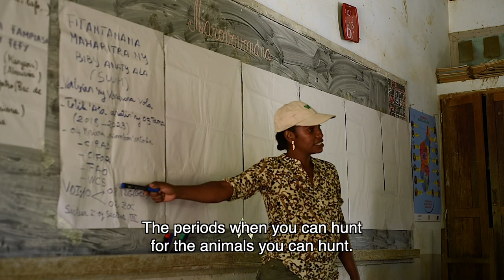Sustainable wildlife management near Makira Natural Park, Madagascar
Madagascar is a truly unique biodiversity hotspot. More than 80% of the flora and fauna can only be found on the island. However, this unique mosaic of life is under threat from deforestation, hunting and illegal trade in wildlife.
Find out about the Sustainable Wildlife Management (SWM) Programme, which is working to improve food security and the conservation and sustainable use of wildlife in and around the Makira Natural Park, which is Madagascar’s largest protected area. The SWM Programme is promoting alternative sources of meat, such as backyard poultry and fish farming using endemic species, improving understanding of wild meat consumption to be able to encourage behaviour changes, and strengthening protection and management of the natural resources.

In Madagascar, the SWM Programme is being implemented by the Wildlife Conservation Society (WCS). Madagascar is one of twelve African, Caribbean and Pacific (ACP) countries participating in the initiative. The SWM Programme is co-funded by the European Union and the French Facility for Global Environment.